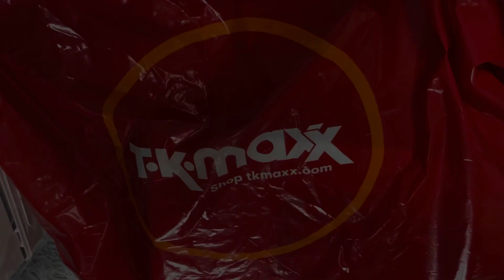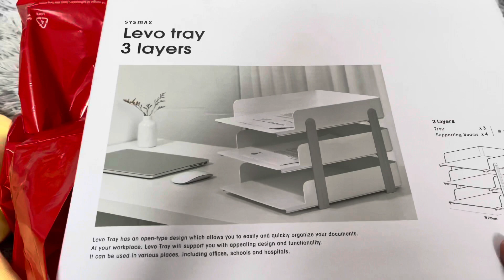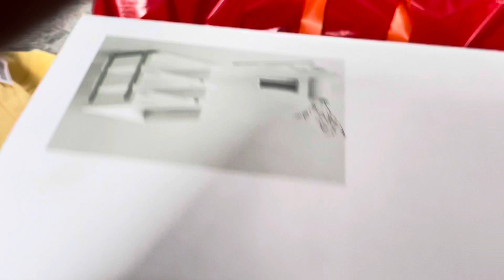shopping in T.k.maxx